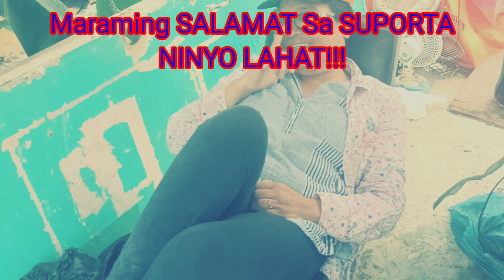HOUSE RENOVATION 2023.. BEFORE, WHILE AND AFTER..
SA MAHAL NG MATERYALES AT LABOR NGAYON ITO ANG KINALALABASAN.. HINDI UMABOT SA EXPECTATION..